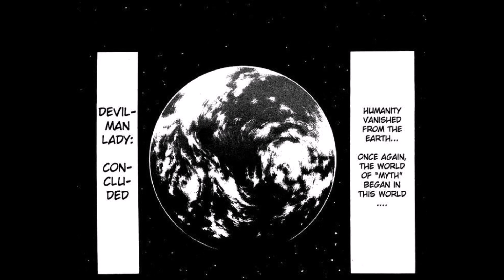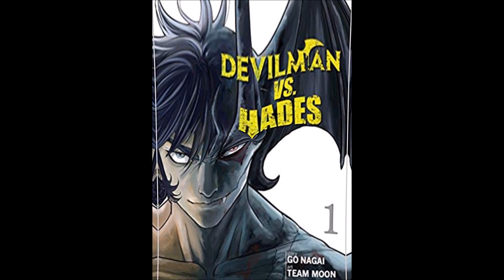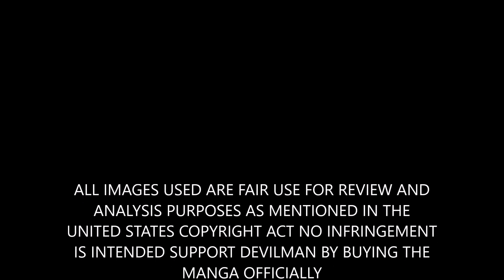What Happens To Miki After Devilman (OverAnalyzing)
today i talk about mikis role in the sequels and to a lesser extent the remakes